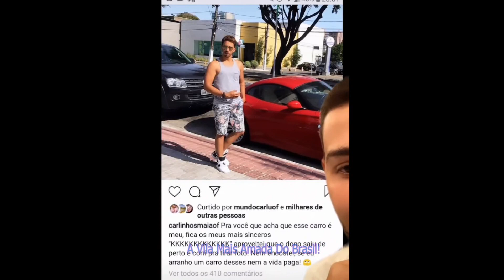Carlinhos Maia - Dos Meus Sonhos De Menino Para Realidade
Um sonho de consumo, estou muito feliz com a nova aquisição.
Não limite seus sonhos… Obrigado, Deus!

Este é um canal de um fã que tem Respeito e Admiração a pessoa Carlinhos Maia😘Seja bem vindo a meu canal.
Aqui serão publicado vídeos todos os dias .